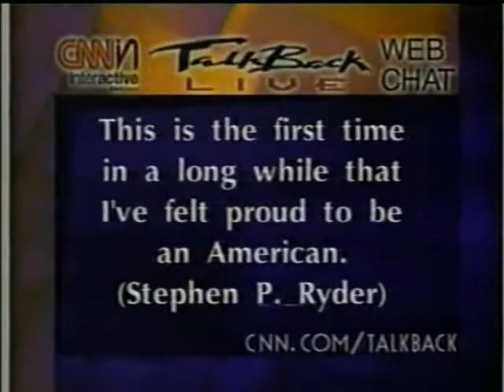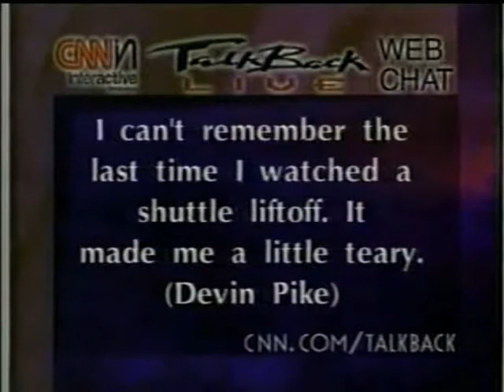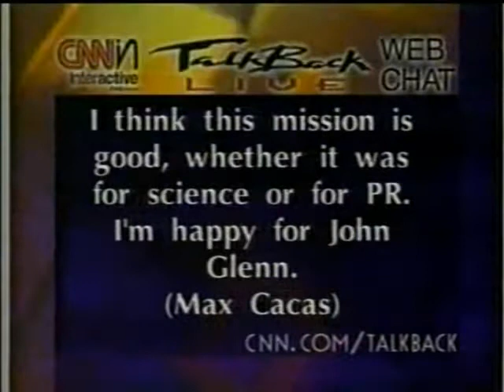CNN Coverage of STS-95 (The Return of John Glenn to Space) Part 22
Pilot :Steven W. Lindsey

Mission Specialist 1 :Pedro Duque, ESA

Mission Specialist 2 :Scott E. Parazynski

Payload Commander :Stephen K. Robinson

Payload Specialist 1 :Chiaki Mukai, NASDA

Payload Specialist 2 :John H. Glenn